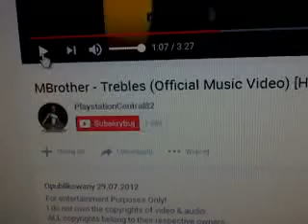STX 14/100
W porównaniu do pianocraft to to lepiej gra :D